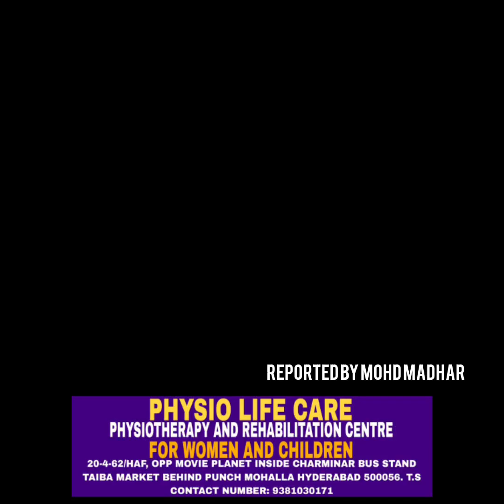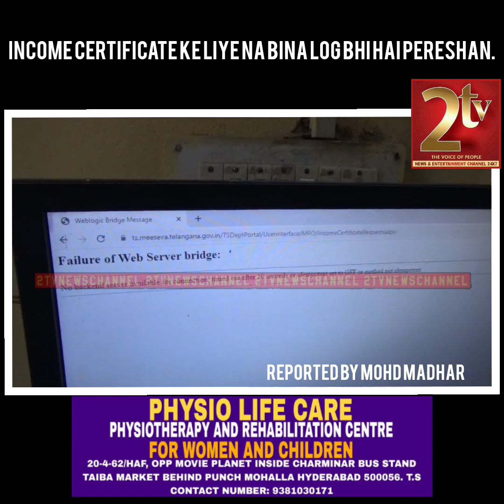INCOME CERTIFICATE KE LIYE NA BINA LOG BHI HAI PERESHAN.